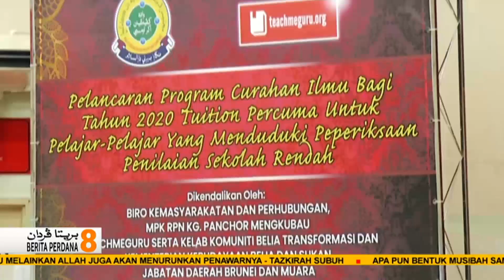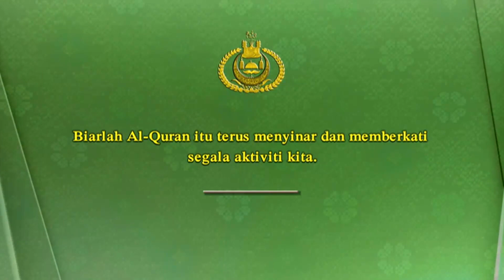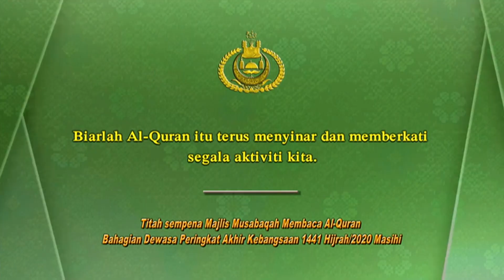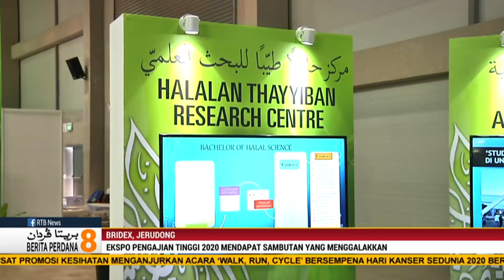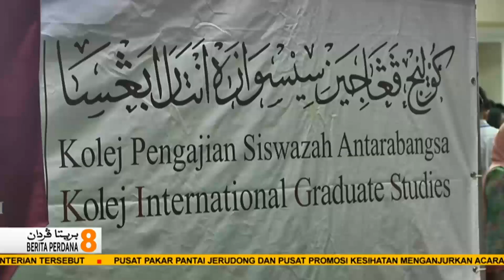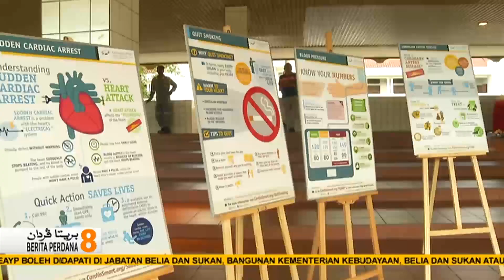Berita Perdana, 09 Februari 2020